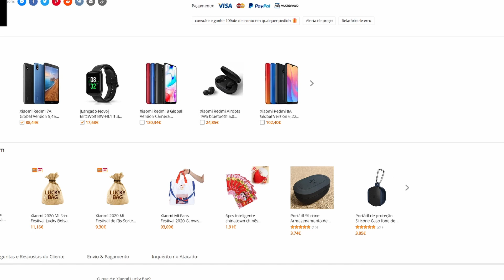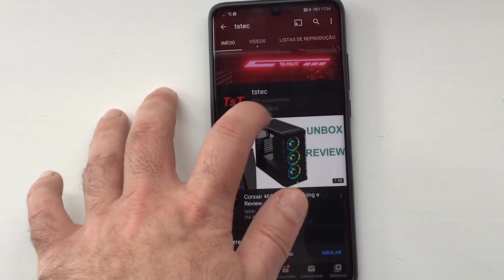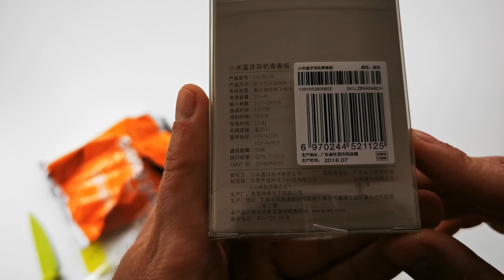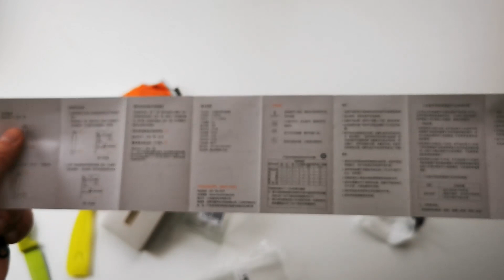Unboxing e oferta de Xiaomi Mi 2020 Fan Festival Lucky Bag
Boas Pessoal

Hoje trago um unboxing e oferta de um Xiaomi 2020 Mi Fan Festival Lucky bag

Até Breve

O Meu sistema
Corsair ICUE 465X RGB
Corsair LL120 RGB
Corsair HX1000
Asus ROG Ryujin 240
AMD Ryzen 7 3700x
Asus ROG Strix X570-e
Kingston HyperX Fury 3466
Sapphire RX5700XT Nitro+
Western Digital SN750 500GB
Samsung 860 Evo 1TB
Asus 4k VP28UQG
Logitech MX Master3

Música